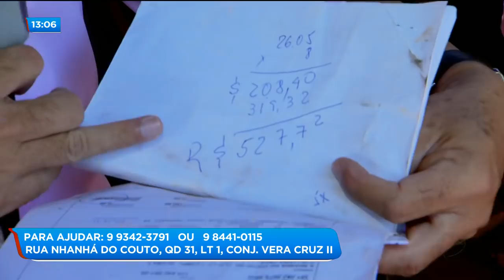PEDIDO DE AJUDA: FAMÍLIA MORA DE FAVOR E VIVE DE DOAÇÕES.